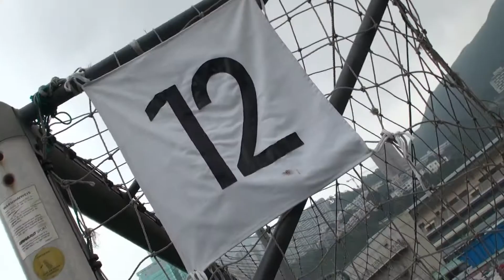◆ V.sport league ◆DFC vs Party Rock Highlights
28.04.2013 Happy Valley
( Full Time) DFC 1-1 Party Rock